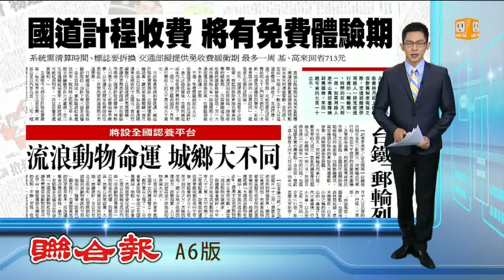【2013.12.09】國道計程轉換期 擬推一周免收費 -udn tv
國道計程收費拚月底上路，在新舊制度銜接之際，交通部計畫給用路人，一段免收通行費的體驗期，時間約在一天到一周，駕駛如果走中山高，從基隆端到高雄端來回一趟，可省超過七百元。